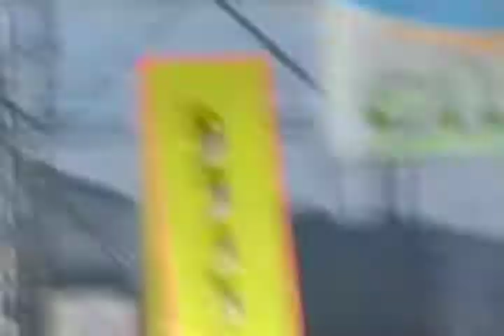Bianca Ryan singing "I Believe I Can Fly" in concert!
Follow Bianca on Twitter!